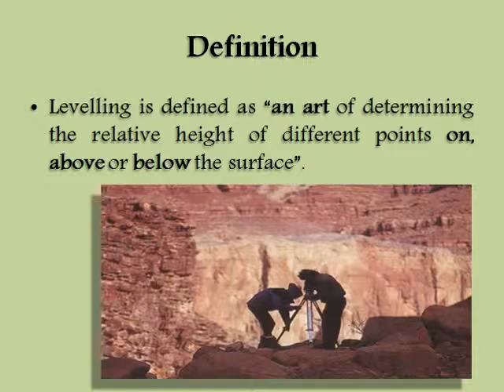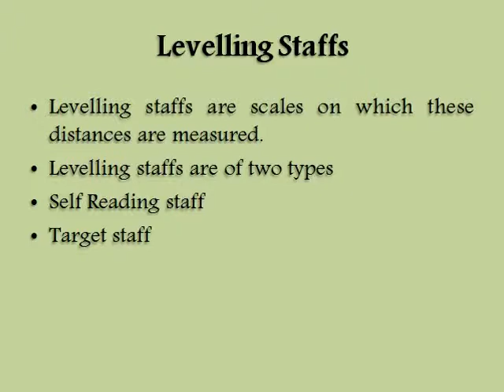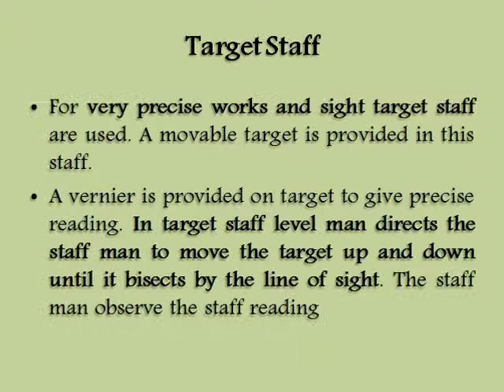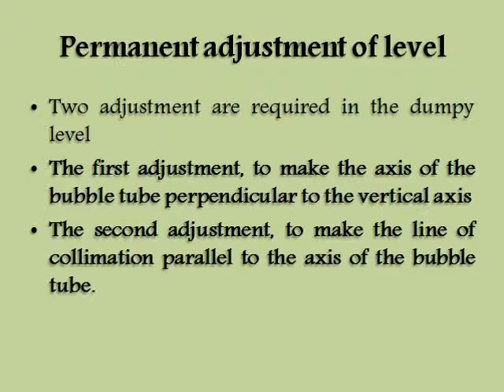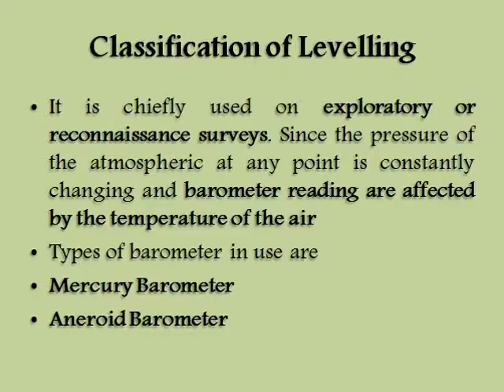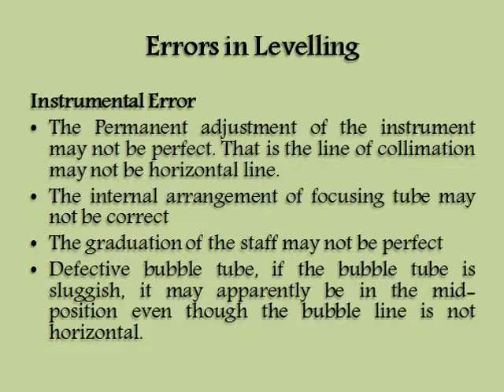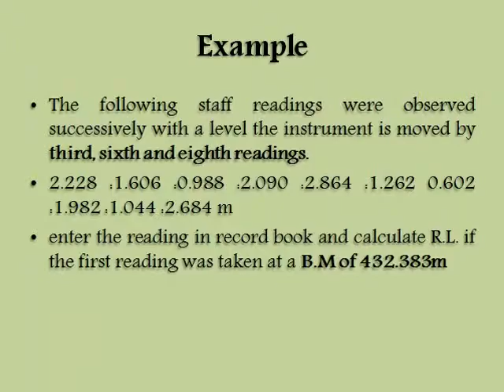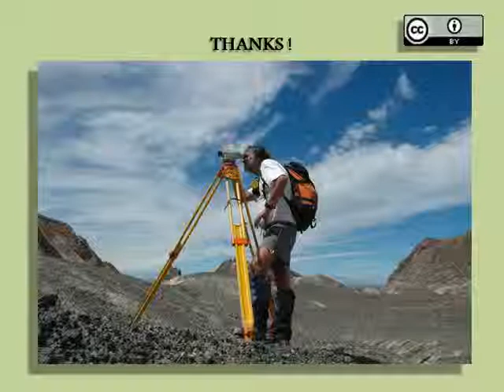LEVELLING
In this section we will learn about the third aspect of surveying i.e. Vertical Measurement in the form of Levelling

Definitions, technical terms, uses, details of levels such as dumpy, tilting and auto levelling staff, Temporary and permanent adjustments of dumpy and auto level, corrections curvature, refraction, combine and sensitiveness, reciprocal levelling, collimation and rise & fall method, errors, precautions.